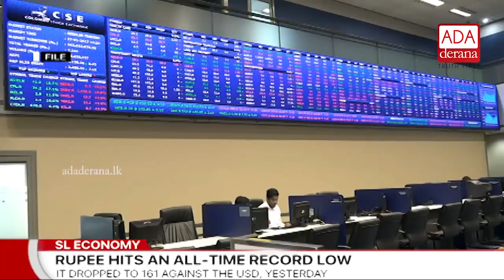Experts concerned over rupee depreciation (English)